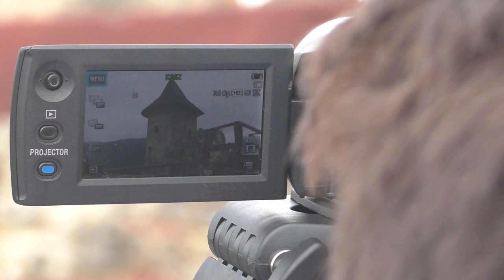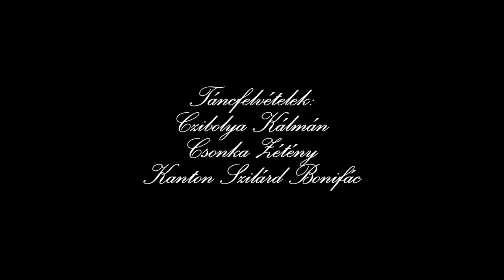Lélektáncos / Dancing with the soul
A 12 esztendős Szilágyi Kenese gondolatai a néptáncról, hagyományokról és ezekkel kapcsolatos érzéseiről.
Film: Halmágyi Gábor /16/,
Tánc felvételek: Csonka Zétény/13/,Czibolya Kálmán, Kanton Bonifác/13/, Halmágyi Gábor - 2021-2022.